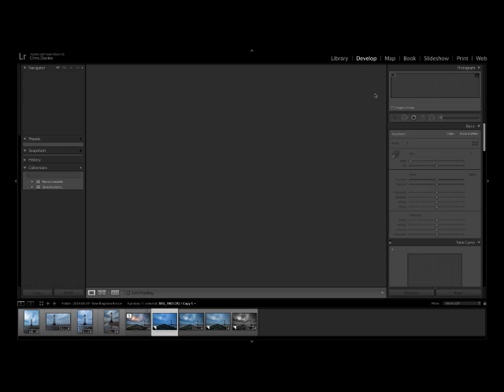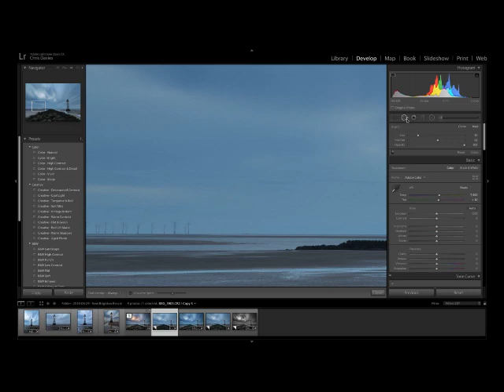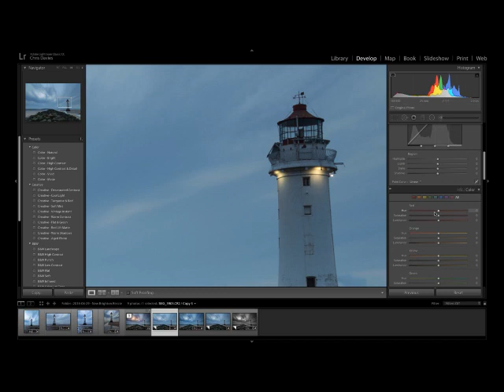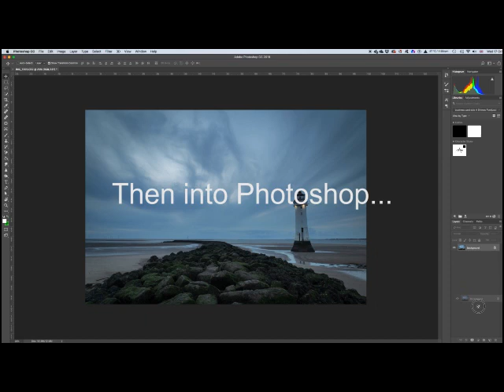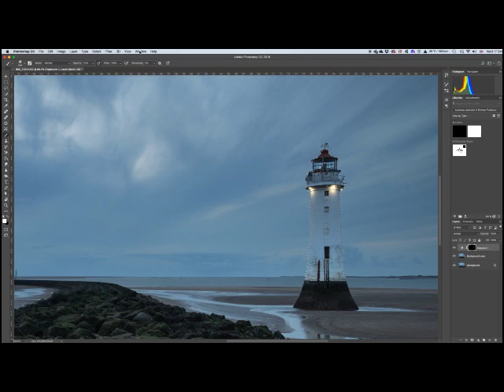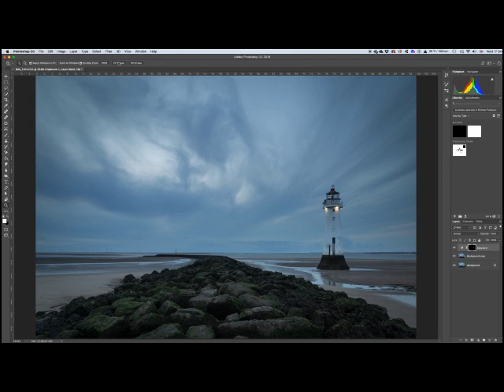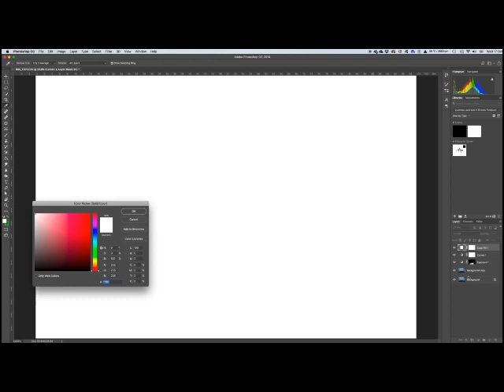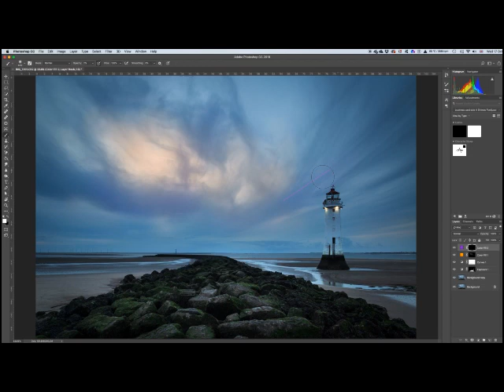Perch Rock Lighthouse post processing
I went for what looked to be a promising sunset.  The clouds rolled in and rather then a sunset i was treated to this funky cloud display instead.

Equipment Used:
24mm @ F11 2 Second Exposure
Canon EOS 6D
Canon 24-105l F4
Cable release
Lee 0.6 Hard Grad
Hoya Circular Polariser

Steps i followed to make the edit.

Adobe Lightroom
 • Adjust lens corrections
 • Crop & straighten
 • White balance
  ○ Its a little bit blue, probably due to the filter
  ○ Shade
 • Spot removal
  ○ Zoom to 100% and scan use the healing brrush
  ○ I the tool menu, tick 'visualise spots'
 • Bring the shadows up a little +33
 • Clarity to 10
 • Add a slight vignette
 • Open in PhotoShop
  Duplicate the background
  Skew to straightn the lighthouse
  Brighten the lighthouse - Exposure Layer
  Brighten the rocks
  Add curves for contrast
  Add orange into the sky hightlights(2% Brush)
  Add purple into the dark areas
  Add a warming filter
Blog post where you can find location information.